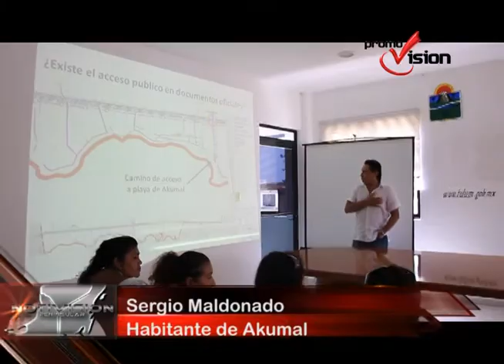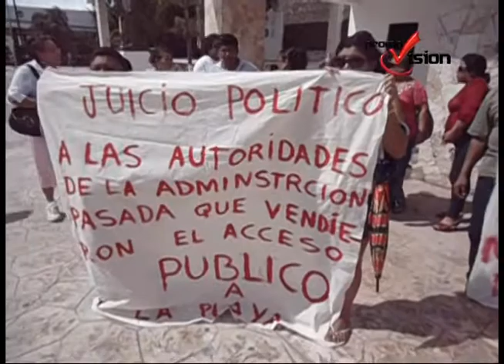Exhiben documental de acceso de la vía pública al mar en Akumal